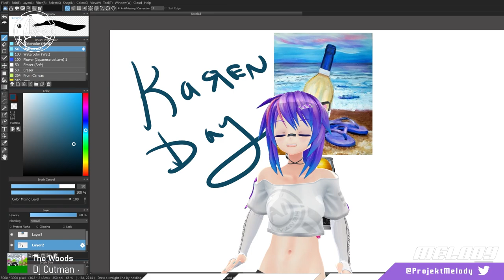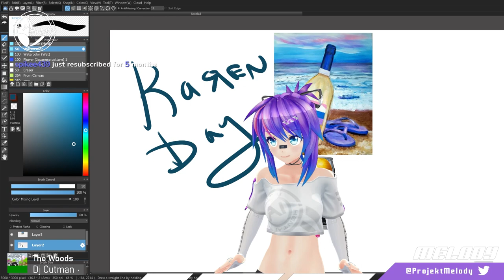Melody Yodels For Us